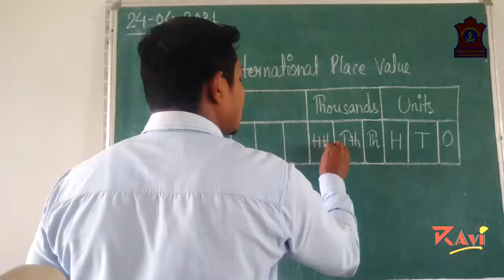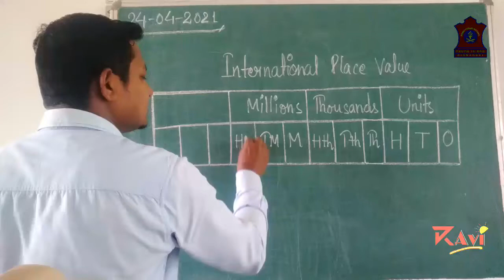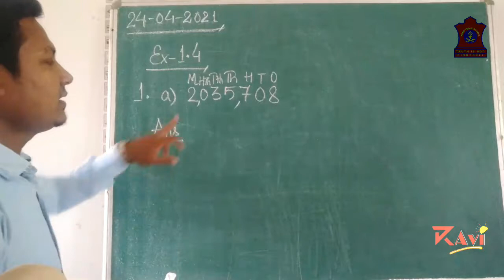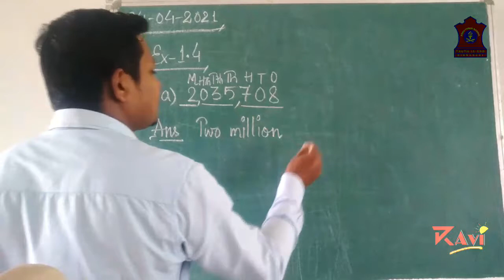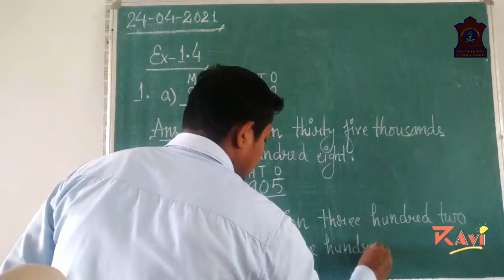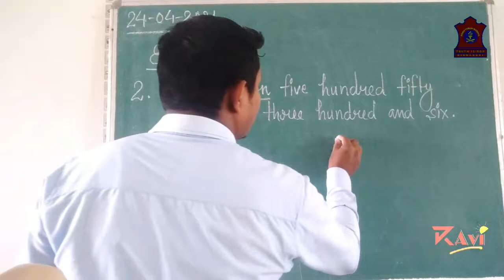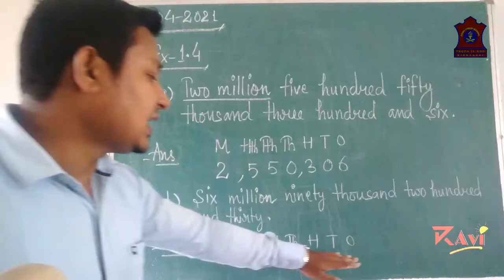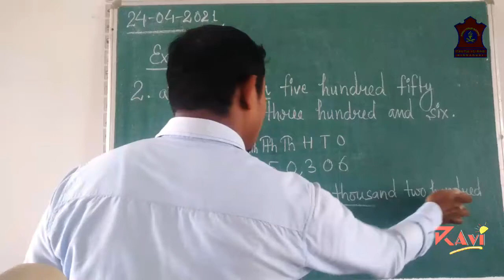Mathematics grade 5 | Ch 2 Large Numbers Ex-1.4 | APS BINNAGURI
Mathematics grade 5 | Ch 2 Large Numbers Ex-1.4 | APS BINNAGURI | Expanded form of Numbers